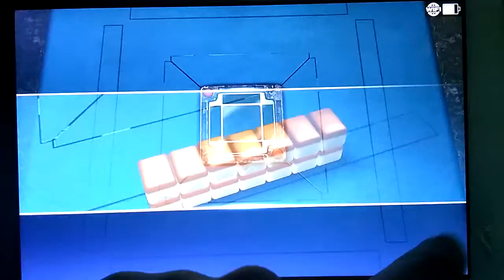麻雀三麻戦 ☆８０ 役満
0:00　スタート
4:23　塵と運も積もれば悪運となる